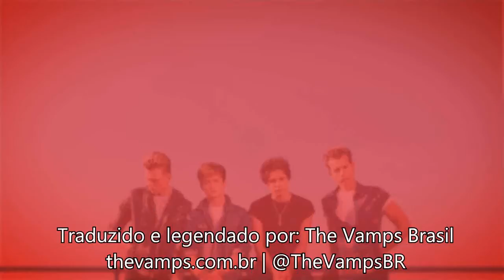Meet Tristan - The Vamps (Legendado PT-BR)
LINKS ÚTEIS

Ask: ask.fm/thevampsbbr

Peça a tradução de vídeos em nosso Twitter ou Ask!